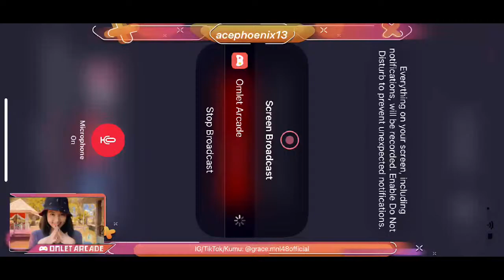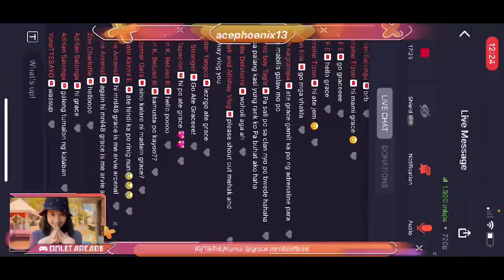Watch me play Call of Duty®: Mobile - Garena via Omlet Arcade! (Solo practice)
Watch me play Call of Duty®: Mobile - Garena via Omlet Arcade!